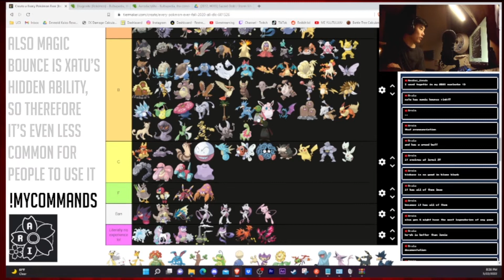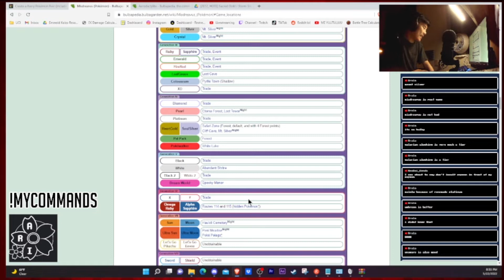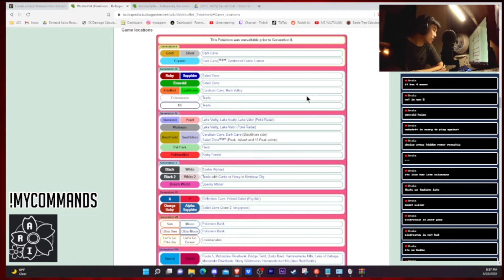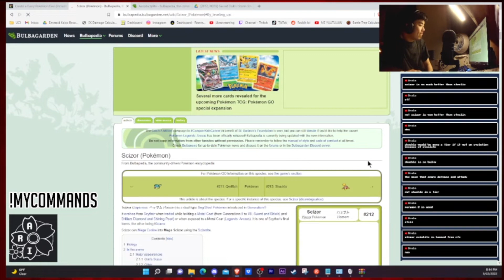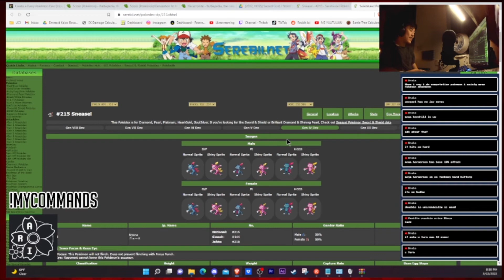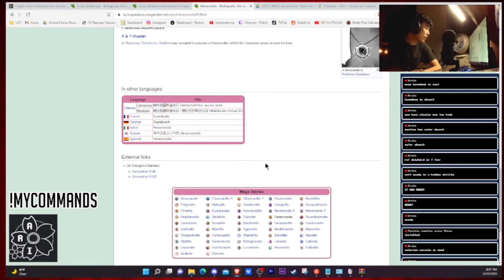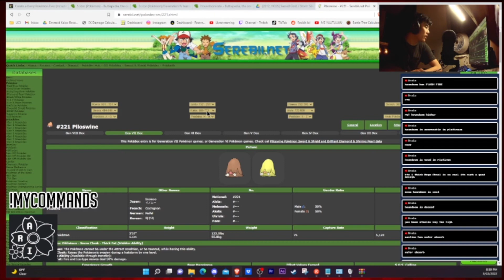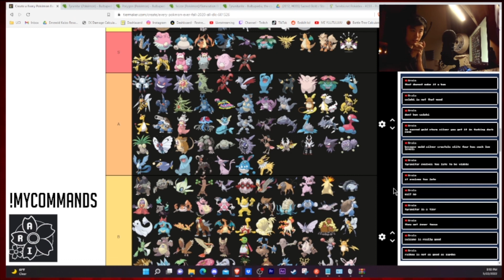Gen 2 Nuzlocke Tier List